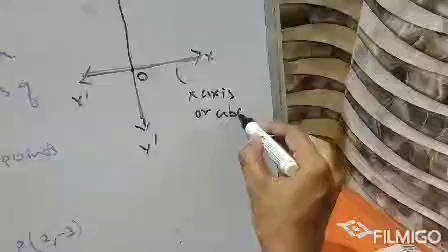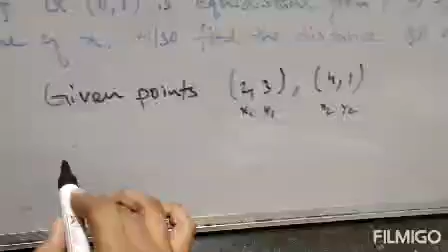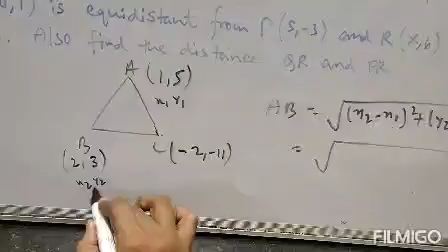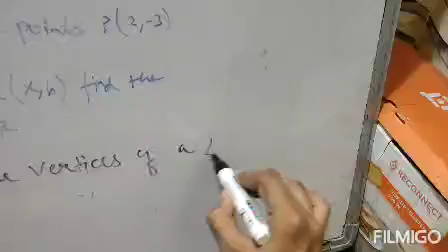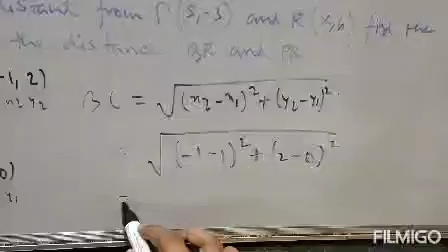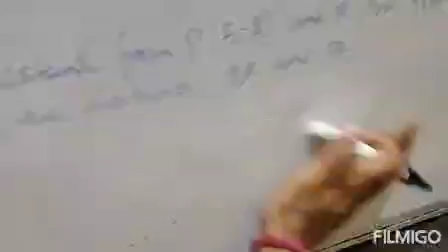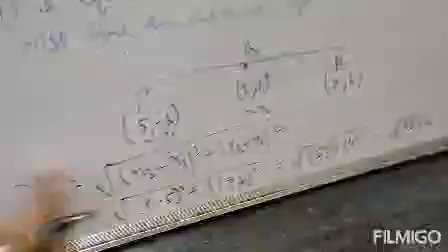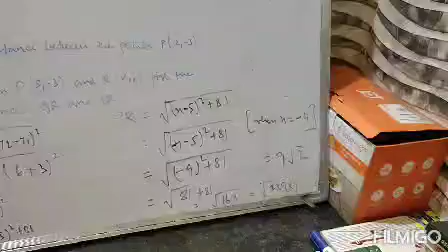MATHEMATICS(COORDINATE GEOMETRY)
Lecture 1